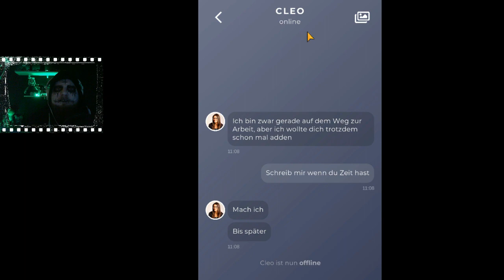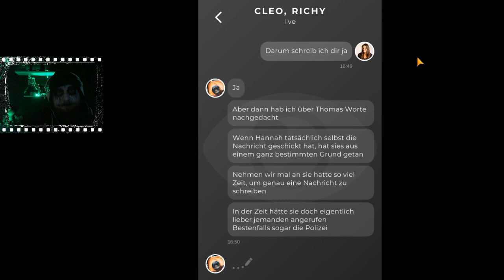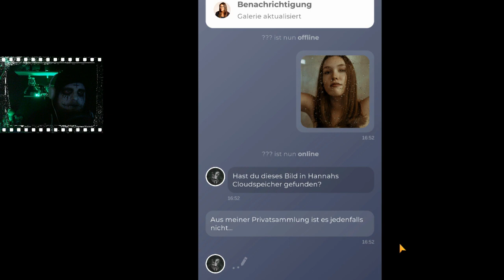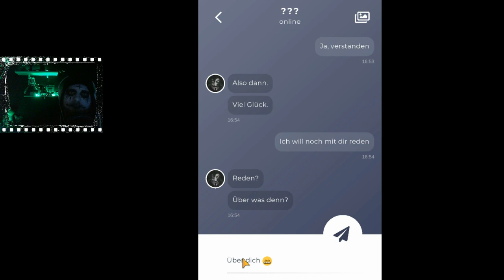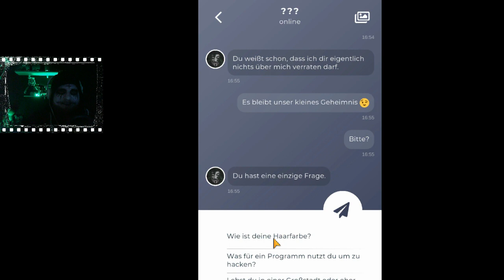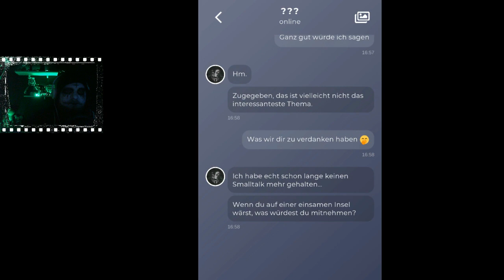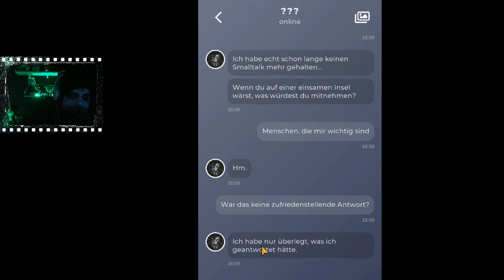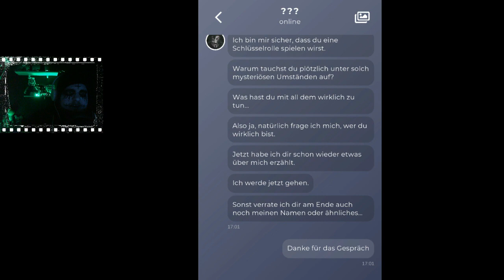Duskwood *Chat Horror Game* 📱 004 - Smalltalk mit den Entführer? Happy Halloween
Mobile Aufnahmen